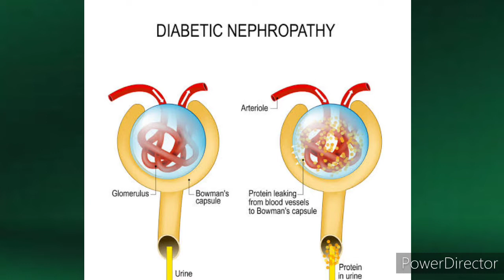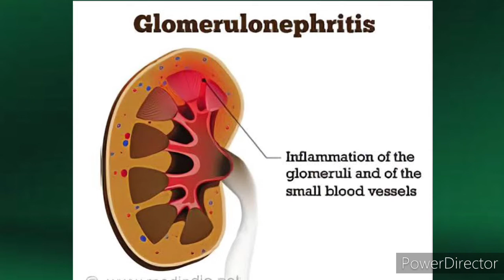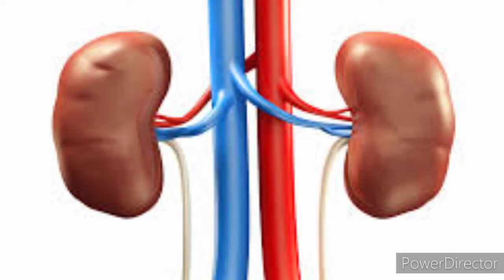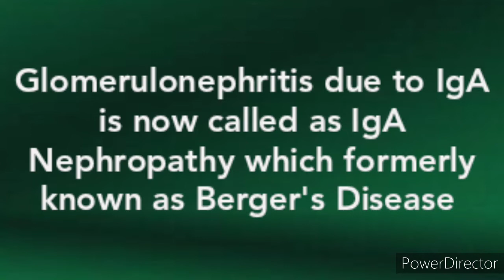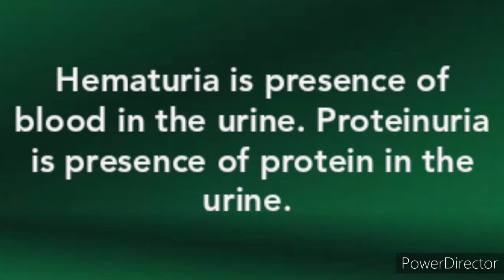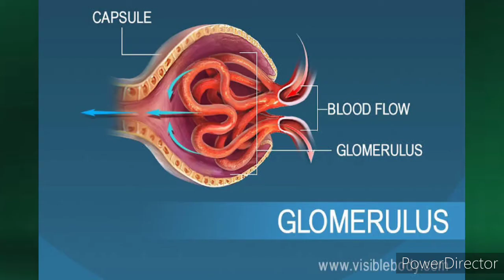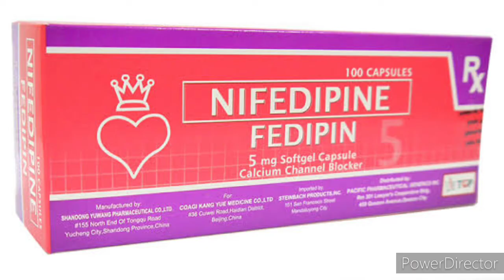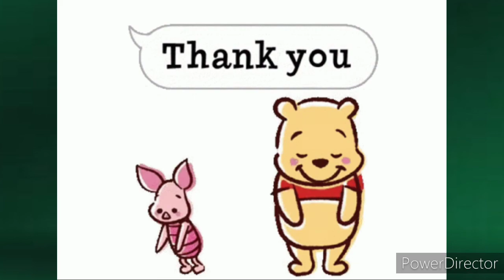GLOMERULONEPHRITIS (Tagalog)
Nursing Topic